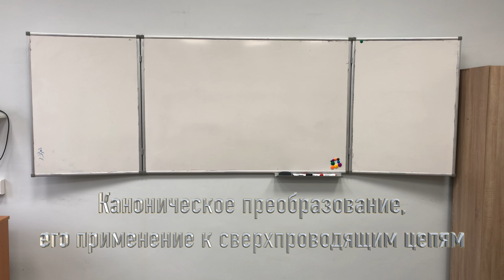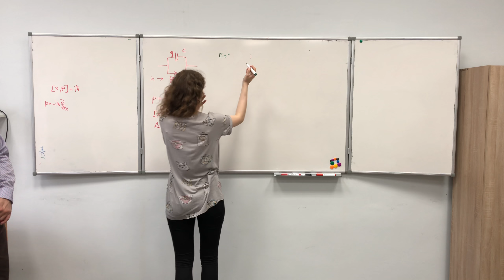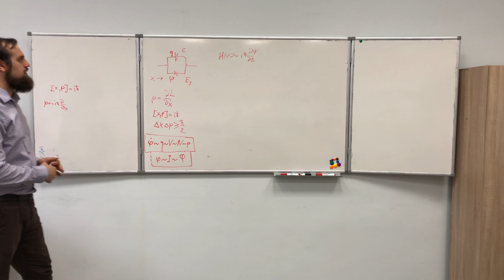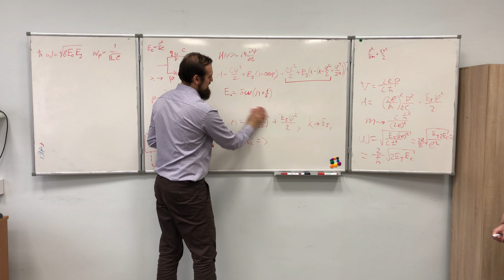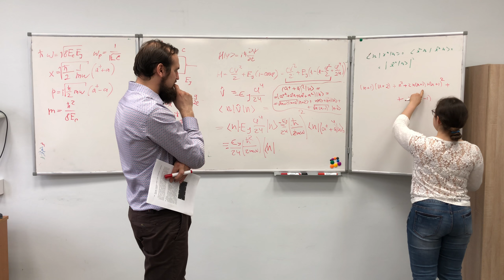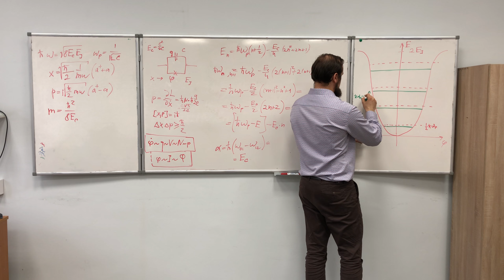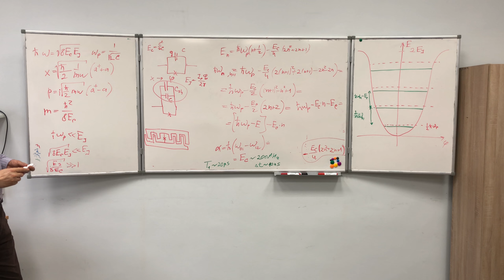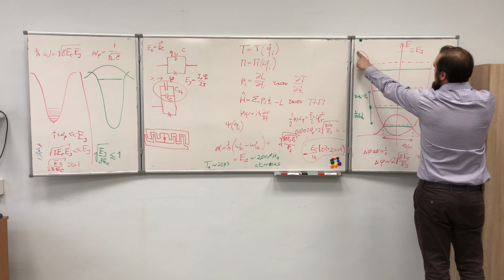Каноническое преобразование, его применение к сверхпроводящим цепям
Лектор - Храпач Иван Николаевич